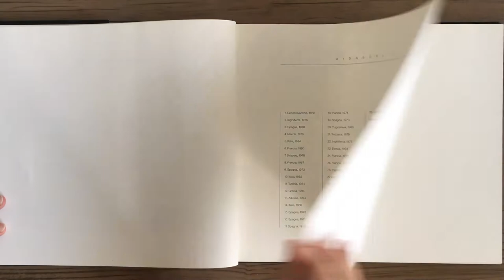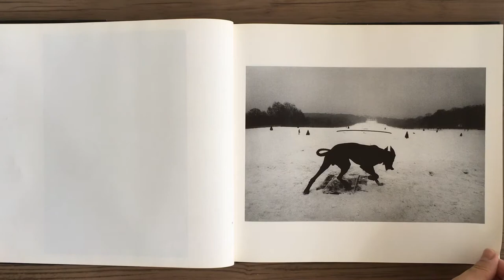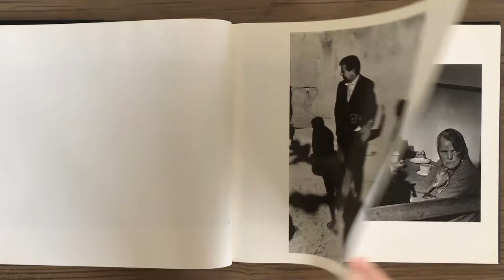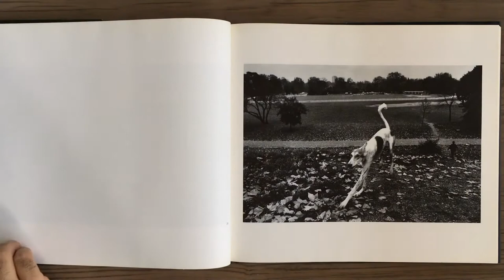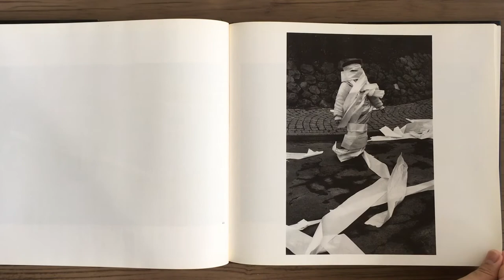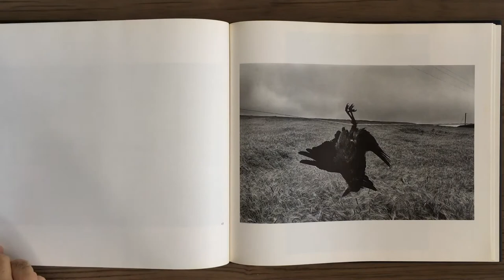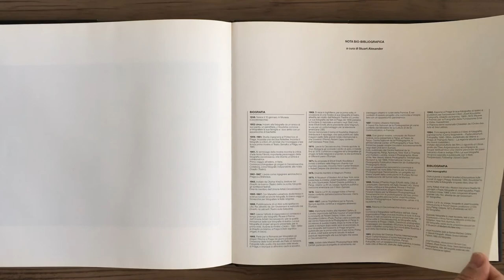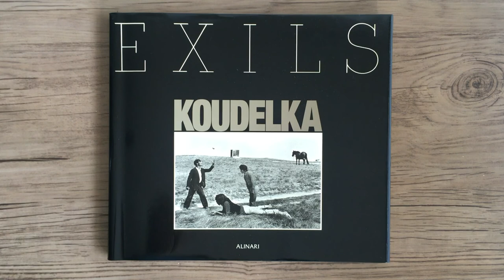JOSEF KOUDELKA Exils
JOSEF KOUDELKA - Exils - Firenze: Alinari, 1997.

Em 1970, após ter relatado a invasão soviética, Josef Koudelka renunciou à cidadania checa e tornou-se apátrida, iniciando assim uma longa jornada de exílio. Atravessando as fronteiras europeias, como homem livre, fotografou o que desejou: lugares, objetos, pessoas. Essas imagens da vida irradiam uma força incrivelmente profunda. Nômade e visionário, Koudelka retrata um mundo em que o trágico invade o cotidiano. A seleção de imagens proposta por Exiles leva-nos a uma viagem que nos diz tanto sobre o ser como sobre a noção de outro lugar. Parecem particularmente agudos neste momento, quando a Europa está a ser abalada por tantas crises.
Delpire

In 1970, after having reported on the Soviet invasion, Josef Koudelka renounced his Czech citizenship and became a stateless person, thus beginning a long journey of exile. Crossing European borders, as a free man, he photographed what he wished: places, objects, people. These images of life radiate a stunningly profound strength. A nomad and a visionary, Koudelka portrays a world in which the tragic invades everyday life. The selection of images proposed by Exiles takes us on a journey that tells us as much about being as about the notion of elsewhere. They seem particularly acute at present, when Europe is being shaken by so many crises.
Delpire